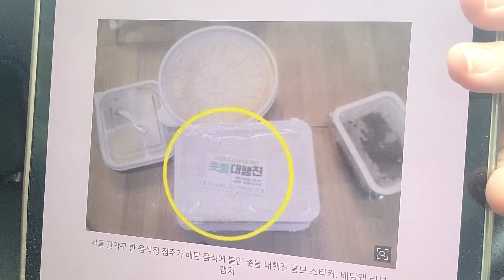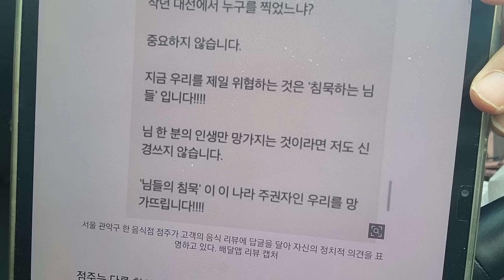배달음식에 '尹퇴진' 스티커 고객들의 반응 보니..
관악구 한 배달업 점주의 정치편향